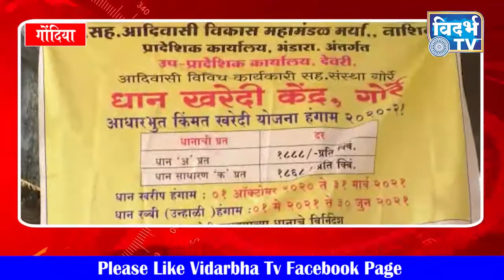गोंदिया जिल्हातील अतिदुर्गम भागात धान खरेदीला सुरवात